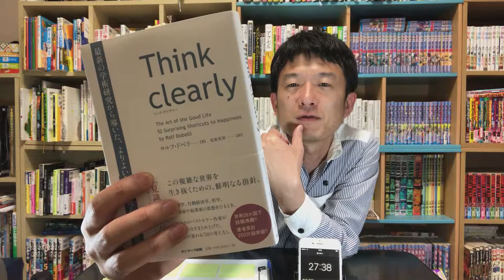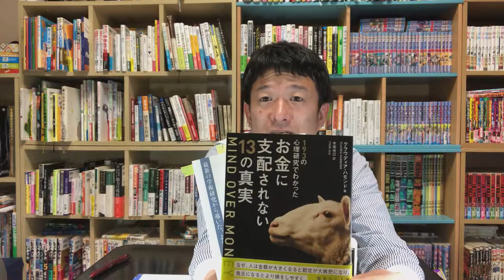この場で速読して本紹介 その５３「Think clearly 最新の学術研究から導いた、よりよい人生を送るための思考法」ロルフ・ドベリ著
Think clearly 最新の学術研究から導いた、よりよい人生を送るための思考法
ロルフ・ドベリ 著
安原実津 訳
サンマーク出版

動画の中で紹介した本です。

この動画は、私が開発したPost-it®︎Readingを用いて、動画内で本を読んで紹介しています。

本を読まれる方には本選びの参考に、本を読まない方には本を読んだ気になって本を身近に感じて欲しいと思っています。